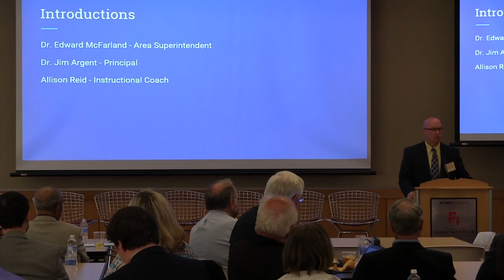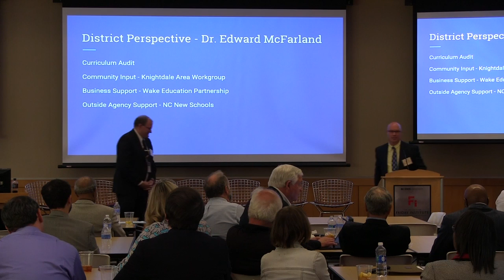1: NC Public School Forum District and School Turnaround